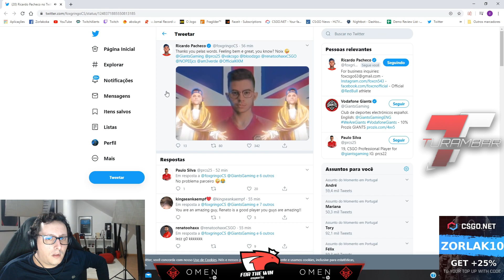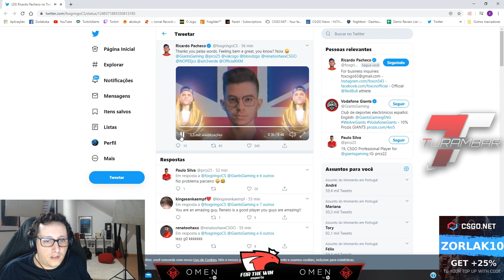ZorlaK REAGE AO TWEET DO FOX SOBRE O INGLÊS DO PR (SÓ RIR)